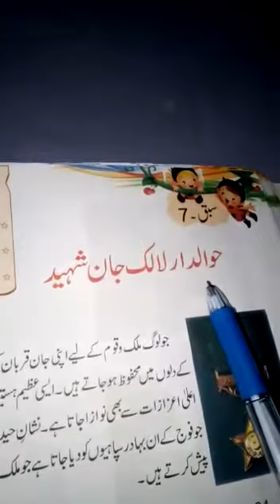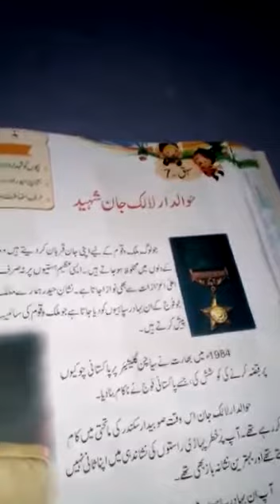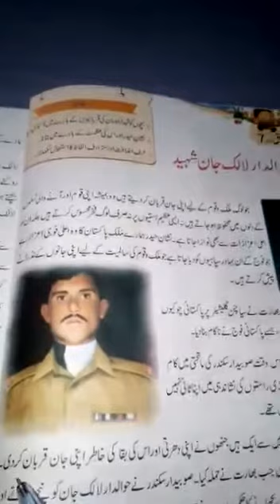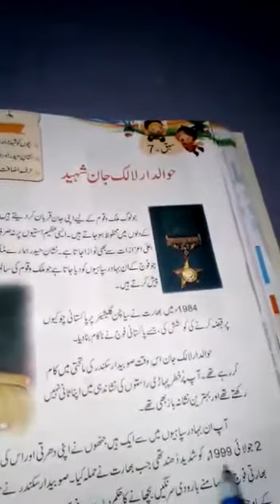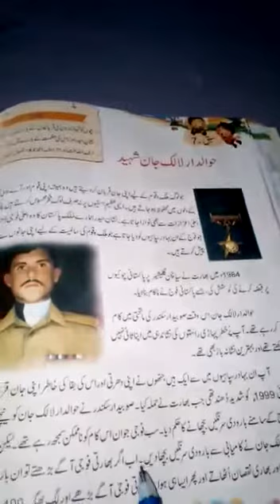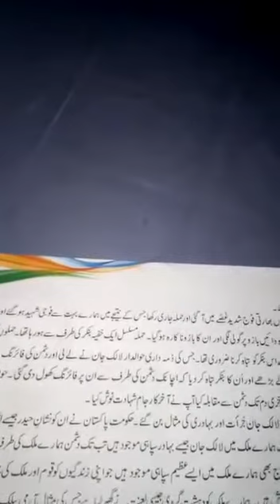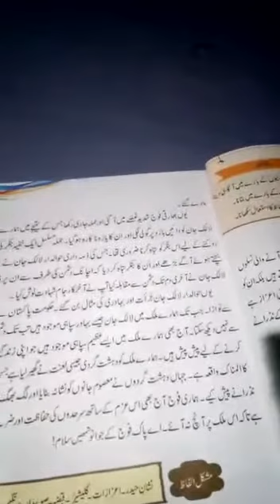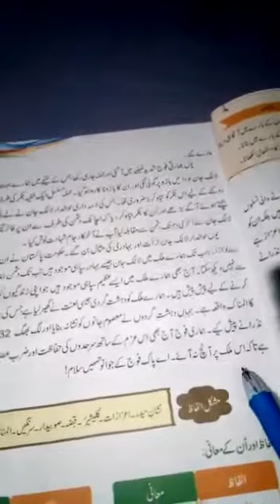CLASS III URDU PART 1 Unit:7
Class:3
Sub:Urdu
Unit:7
Total video's:2
Pics:3